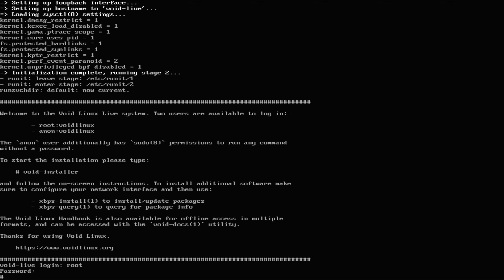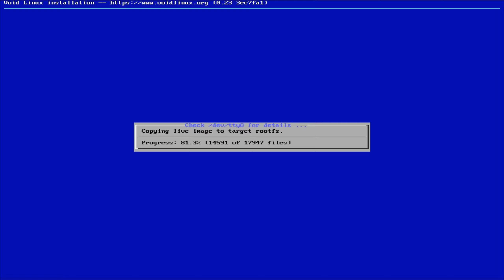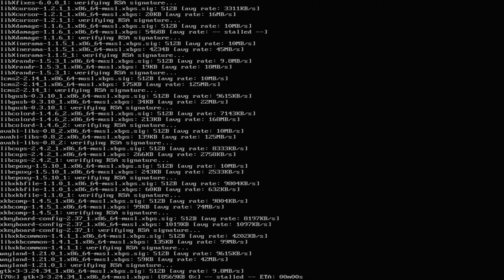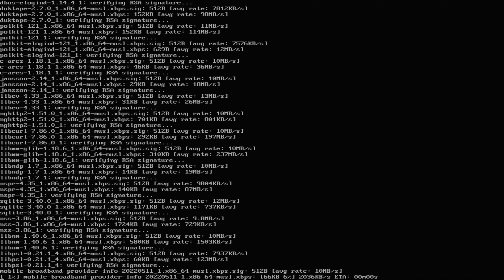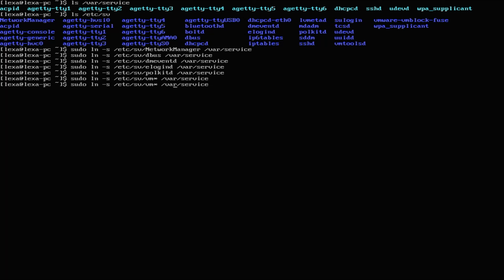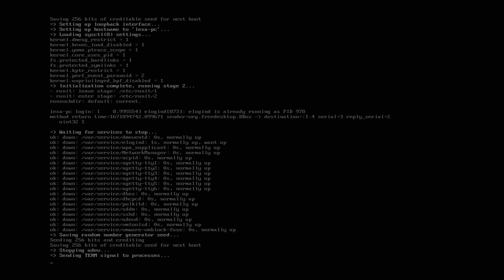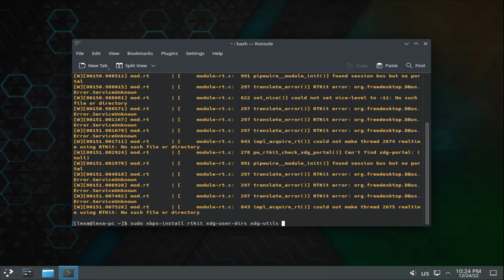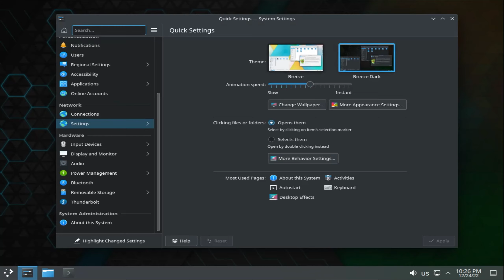Void Linux + KDE + PipeWire (VMware)‮